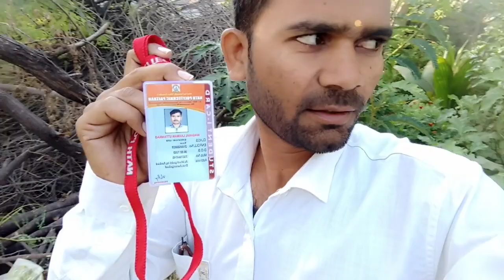आमच्या घरातले गार्डन मध्य वागी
धन्यवाद🙏💕